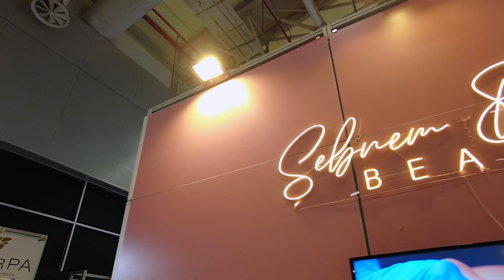21.Bayim Olur musun? - Şebnem Demir Beauty, Şebnem Demir ve Ebru Eğinlioğlu Röportajı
21.Bayim Olur musun? Franchising ve Markalı Bayilik Fuarı yine nitelikli ziyaretçi rekoru kırdı.

26-29 EKİM 2023 tarihleri arasında düzenlenen dünyanın üçüncü en büyük franchise fuarı Bayim Olur musun’da 30+ Farklı Sektör, 200+ Yerli/Yabancı Marka, 28.346+ Yerli/Yabancı Ziyaretçi ve 55+ Farklı Ülkeden İş İnsanı ağırladı.

Şebnem Demir ve Ebru Eğinlioğlu, Franchising ve Markalı Bayilik Fuarı’nda gerçekleştirdikleri röportajda, Şebnem Demir Beauty'nin yatırımcılar için cazip bir seçenek olduğunu belirtiyorlar.